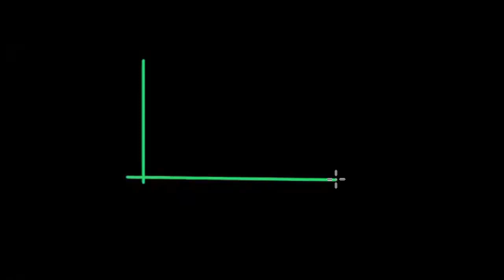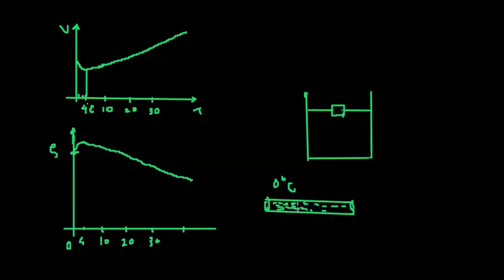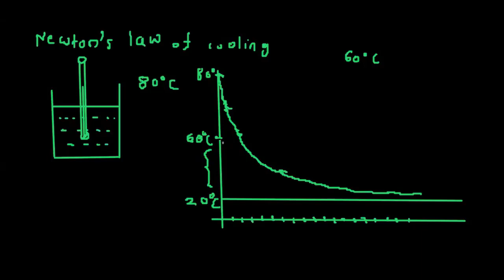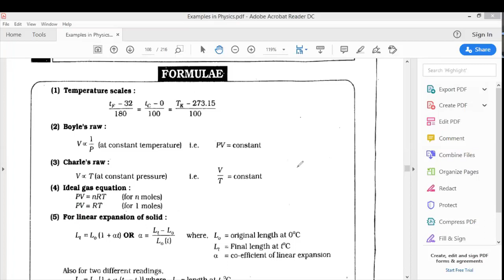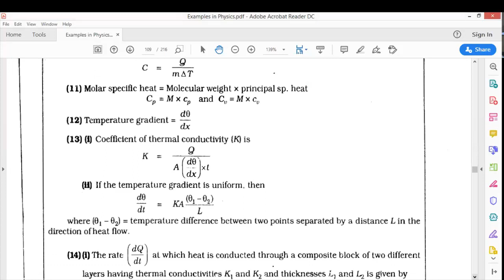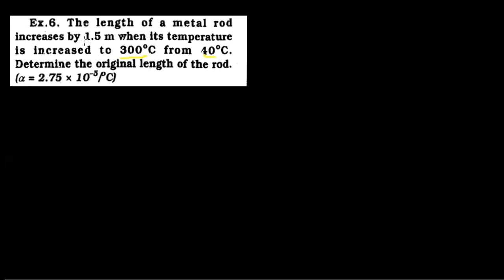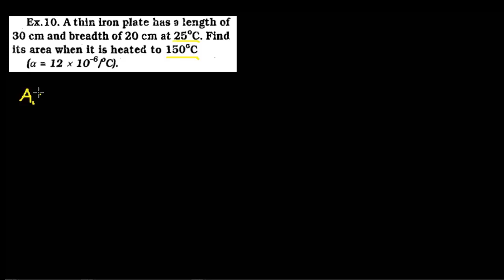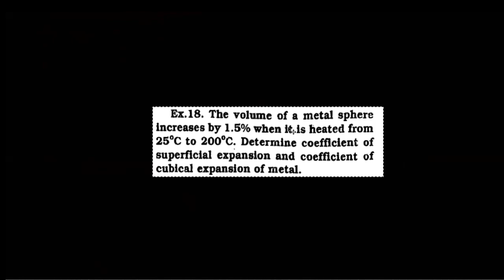Radiation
Thermal Properties of matter, Newtons law of cooling and Anomalous Behavior of water, Numericals on thermal expansion